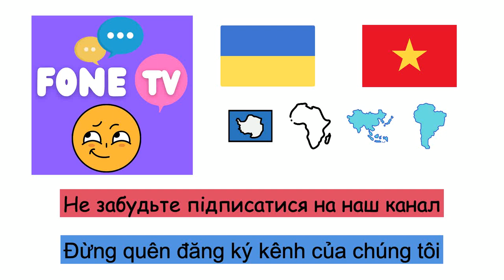Континенти (В'єтнамська мова) (uk-vi)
Fone TV
uk-vi-8
lục địa (Tiếng Việt)
Африка - Châu phi
Антарктида - Nam Cực
Азія - Châu Á
Європа - Châu Âu
Австралія - Lục địa Úc
Південна Америка - Nam Mỹ
Північна Америка - Bắc Mỹ